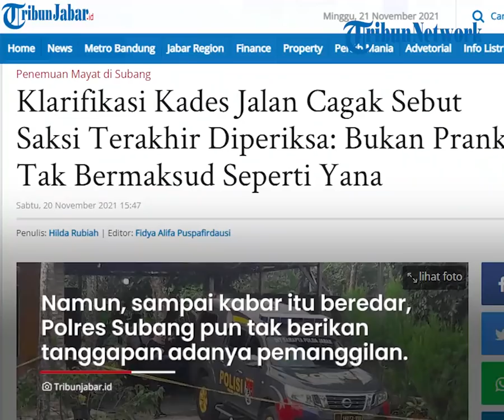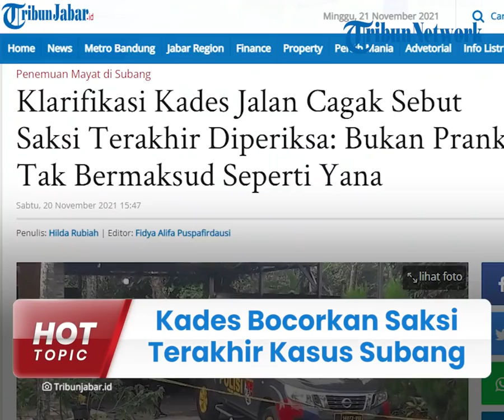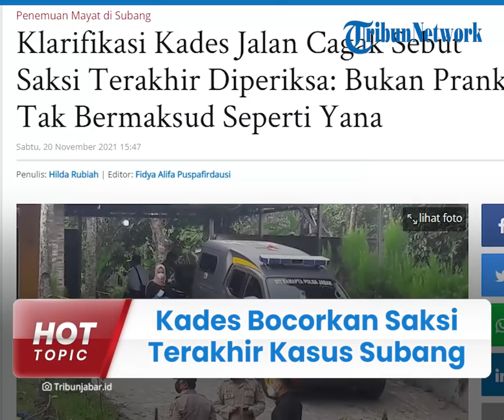Kades Bocorkan Lagi soal Saksi Terakhir Kasus Subang yang akan Diperiksa dan Ditahan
TRIBUN-VIDEO.COM - Kabar adanya saksi terakhir yang disebut akan diperiksa kepolisian pada Jumat (19/11) atas kasus pembunuhan ibu dan anak di Subang Jawa Barat sempat mencuat.

Adanya saksi terakhir yang bahkan dikatakan langsung akan ditahan ini disampaikan oleh Kades Jalan Cagak, Indra Zainal.

Namun hingga hari berganti, rupanya tak ada pemanggilan yang dilakukan kepolisian;.

Terkait hal ini, Indra Zainal sendiri langsung memberikan klarifikasi.

Melalui kanal Youtubenya, Indra Zaenal, Kades Jalan Cagak tersebut menyampaikan bahwa kabar akan adanya saksi terakhir itu ia dapatkan dari seorang sumber di kepolisian.

Sumber tersebut menyebut bahwa saksi terakhir itu akan diperiksa Jumat (19/11/2021) dan kemungkinan besar tidak akan bisa kembali pulang.

Namun, sampai kabar itu beredar, Polres Subang pun tak memberikan tanggapan atas adanya pemanggilan saksi tersebut.

Bahkan, kuasa hukum tiga saksi penting, yakni Danu, Yoris maupun pihak Yosef, suami korban Tuti Suhartini, menegaskan tidak ada pemanggilan untuk kliennya.

Kembali melalui kanal Youtubenya, Indra Zaenal meminta maaf atas kabar yang sudah beredar tersebut.

Ia juga mengonfirmasi bahwa hingga hari H, tidak ada pemanggilan yang dilakukan Polres Subang.

Indra Zaenal menyebut, kemungkinan pemanggilan saksi tersebut diundur waktunya karena alasan tertentu.

“Judulnya mohon maaf mungkin diundur waktunya atau alasan yang lain karena saya pun dapat kabar dari orang lain,” tulis dalam narasi videonya, Sabtu (20/11/2021).

Kades Jalan Cagak itu lantas menjelaskan, ia tak bermaksud membuat kegaduhan atas pernyatannya itu.

“Sekali lagi saya tidak ada niatan untuk  membuat prank atau pun membuat gaduh pada semua netizen,”

“Tidak maksud utk prank seperti Yana dan bukan membuat gaduh tapi berbagi informasi,” tulisnya.

Indra Zaenal mengungkapkan, ia langsung memberikan informasi terkait saksi terakhir itu lantaran ingin berbagi kabar meski sekecil apapun.

Ia juga membeberkan membuat video tersebut bukan untuk meraup keuntungan.

Kades Jalan Cagak itu menjelaskan sejak awal kanal Youtube-nya itu diperuntukkan untuk menetralkan pemberitaan terkait kasus Subang.

“Jadi kalau saya buat channel ini untuk keuntungan, kenapa tidak sejak awal kejadian saja, daripada saya tampil di channel lain gitu, tapi saya tidak seperti itu,” paparnya.

Menanggapi kabar adanya saksi terakhir tersebut,  kuasa hukum Achmad Taufan memastikan bahwa kliennya yakni Yoris dan Danu belum mendapatkan panggilan dari polisi.

ami sebagai kuasa hukum Yoris dan Danu tetap menunggu konfirmasi resmi dari penyidik, dan pagi tadi kami sudah konfirmasi ke penyidik dan disampaikan bahwa hari ini belum ada panggilan untuk klien kami, kita tidak cari cari info kemana mana," ucap Taufan, dikutip dari TribunJabar.id, Jumat (19/11/2021).

Ia kemudian menegaskan agar masyarakat bersabar terlebih dahulu dan menunggu mengumuman dari kepolisian.

Diketahui, kasus tewasnya ibu dan anak di Subang Jawa Barat sudah memasuki 3 bulan lamanya.

Namun siapa pelaku pembunuhan Tuti Suhartini dan Amalia Mustika Ratu ini masih juga belum terungkap.

Kedua korban tewas pada 18 Agustus lalu di dalam bagasi mobil Alphard dalam kondisi bertumpuk.

(Tribun-Video.com/TribunJabar)

Artikel ini telah tayang di TribunJabar.id dengan judul Klarifikasi Kades Jalan Cagak Sebut Saksi Terakhir Diperiksa: Bukan Prank Tak Bermaksud Seperti Yana,